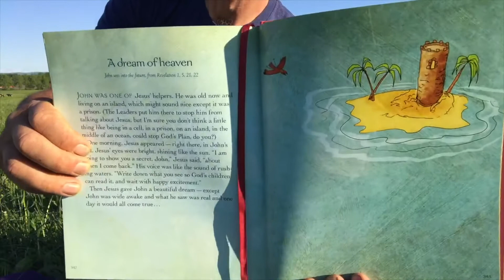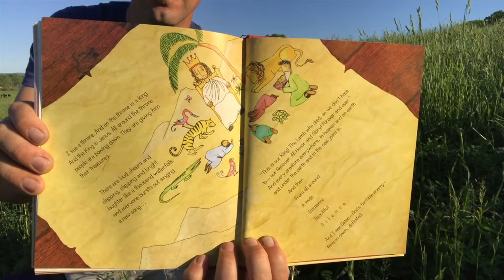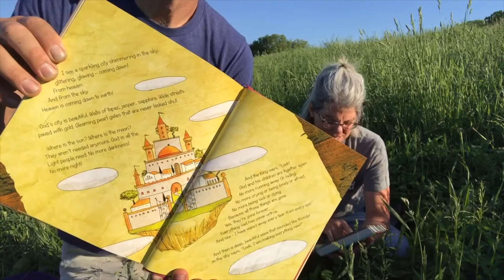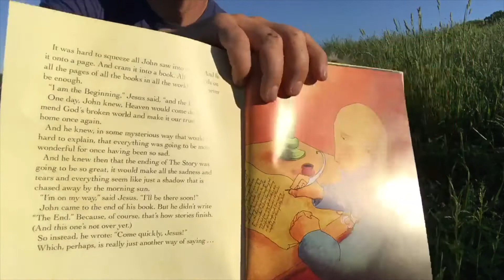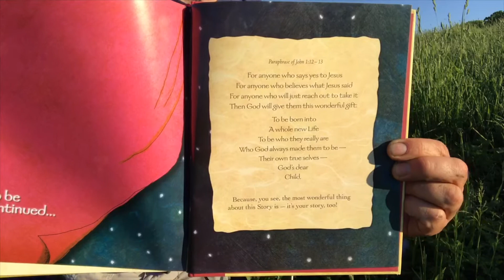Bible Stories 44